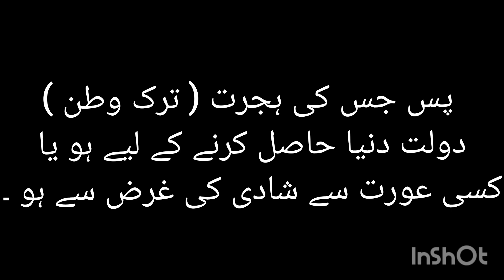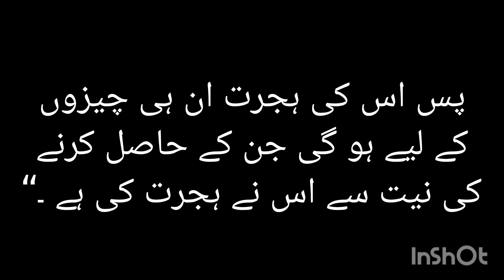(MOON)Sahih Bukhari Hadees No.1| Hadees Nabvi in Urdu | Bukhari Shareef in Urdu